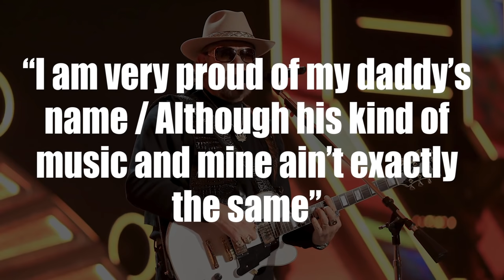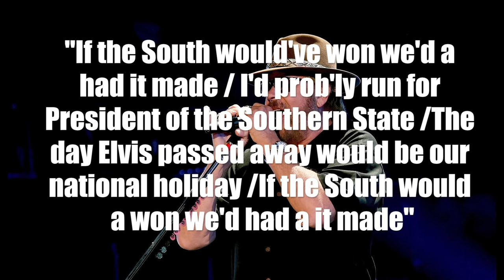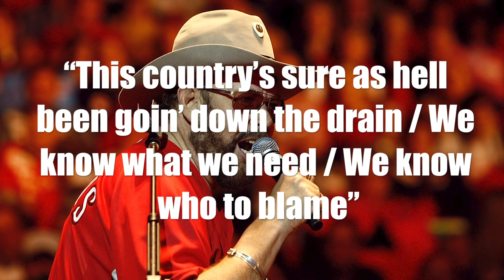Hank Williams Jr. Rocked the Establishment With These 9 Songs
The songs that made Hank Williams, Jr., a Country Music Hall of Famer are just part of the conversation. The songs that kept him out for so long deserve as much consideration.

0:58 - A new artistic statement
1:48 -  A southern boy’s anthem
3:06 - The song that made Hank Jr. an icon
3:51 - Hank’s jazz standard
4:40 - Country radio’s hardest rocking hit ever
5:18 - Flags up for the Confederacy
6:08 - A duet with dad
6:49 - An attack on the president
7:51 - Bad timing?

Not that any should have. Williams has spent the last four decades of his career playing by his own rules so, sure, he was going to upset the establishment. Beginning with the 'Family Tradition' album, he found an original road to travel, but never lost connection to the music his father recorded in giving birth to popularized country music. Like the Outlaw generation before him, he was bold and honest and unwilling to compromise. At times he was offensive, but he never let his focus stray from his true blue fan base.

Williams celebrated smoking, drinking, womanizing and boasting about it all, and never made cartoons out of rural America. At a time when so much of what came from Music City was looking for polish and commercial appeal, he snarled and stared forward behind dark sunglasses and a thick beard that hid scars from a near-fatal fall from Ajax Peak in 1975.

Williams catalog and this song list show his depth of knowledge about music of all sorts. He could croon or simply recite country lyrics while playing acoustic or electric guitars and fiddle. He was known for endless covers and hearty banter on stage, and occasionally for going too far. There are several songs mentioned below that are beyond politically incorrect by 21st century standards. The degree to which this kept him out of the Hall of Fame for so long may never be known, but through the years, the Hall has made it clear that the warmer the personality, the better the chances.

Hank Williams, Jr., Marty Stuart and Dean Dillon were named 2020 Country Music Hall of Fame inductees on Wednesday morning (Aug. 12). It's not clear how or when the medallion ceremony will take place due to the pandemic but for his part, Williams — who had long said he didn't care if he was ever inducted — called it an honor.